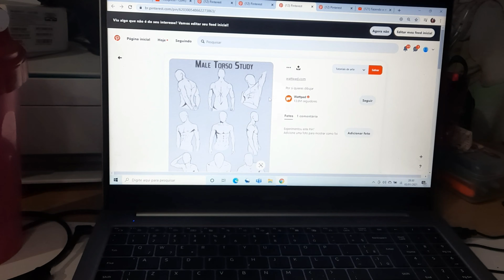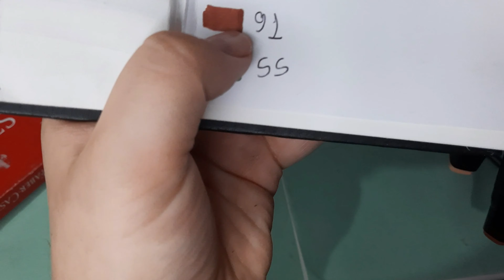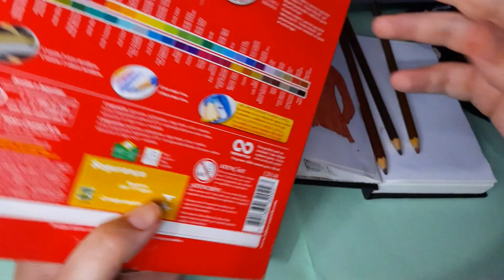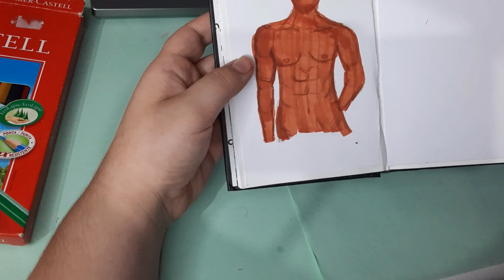Desenho de treino de corpo masculino|Naty Amorim